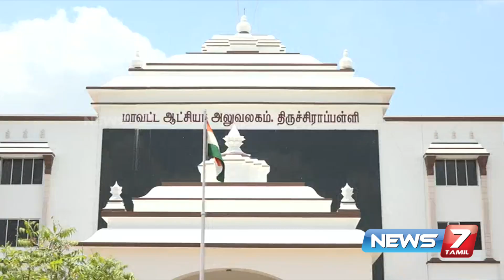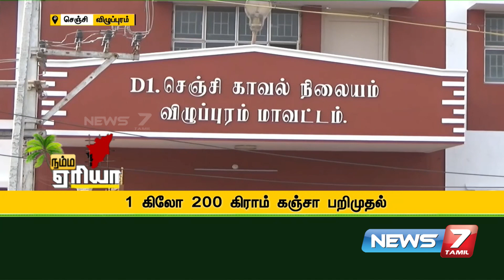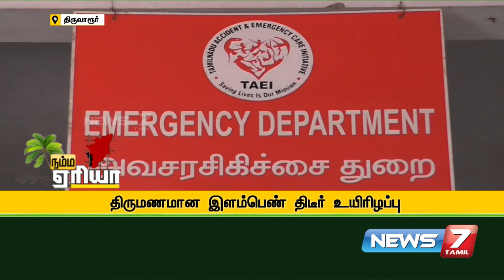Namma Area Morning Express News | 22.09.20